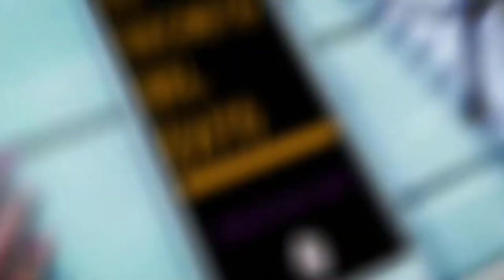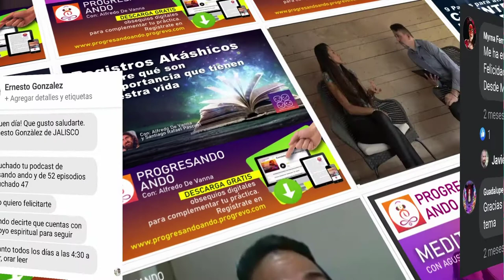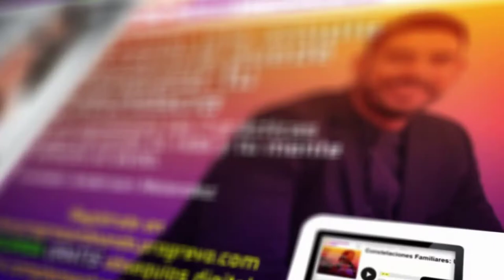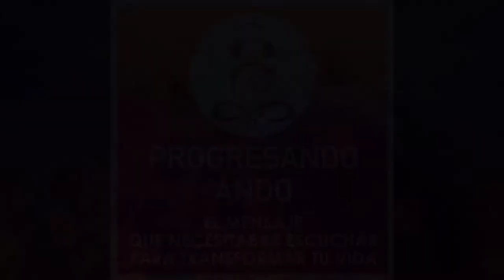EPISODIO 70 - Aprende inteligencia migratoria - Juan Carlos Ollarves y Alfredo De Vanna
En un mundo global donde muchos de nosotros nos encontramos viviendo en países diferentes a los que nacimos o donde muchos están pensando en irse a vivir a otros países con otros idiomas o otras culturas es importante entender cuales son los retos a los que tenemos que enfrentarnos y como usar a tu favor estos retos para poder enfocarte en crear la nueva realidad en ese lugar que ahora llamas o llamaras “Hogar”.

En este episodio de tu podcast Progresando Ando estaremos conversando con Juan Carlos Ollarves quien es coach resiliente, conferencista y escritor, en compañía de nuestro anfitrión Alfredo De Vanna.

Notas del episodio:
Minuto 02:00 ¿Cómo usar a tu favorlos retos que se presentan al momento de cambiar de pais?
Minuto 04:34 Juan Carlos nos cuenta cómo inició el proyecto de Inteligencia Migratoria
Minuto 07:30 Tú tienes dentro ti el granpoder de transformar tu vida, y obtener todo aquello que deseas
Minuto 09:46 Somos ciudadanos del mundo, por eso, al emigrar a un nuevo país nos enfrentamos a nuevos retos
Minuto 10:14 ¿Qué es la Inteligencia Migratoria?
Minuto 12:00 Migrar, es un viaje externo e interno, emocional,física y mentalemente estás cambiando tu entorno
Minuto 12:41 Juan Carlos nos cuenta según su experiencia cuál es la mejor manera de integrarse en un nuevo país
Minuto 14:28 Si vas a emigrar, el primer paso es que estadecisión sea tuya, personal.
Minuto 18:04 Juan Carlos tedarárecomendaciones para que las personas puedan crear esa realidad migratoria que desean y se puedan adaptar con mayor facilidad
Minuto 19:00 El desapego y laestructura de unanueva identidad son elementos claves para la adaptación al momento de emigrar
Minuto26:07 Conoceremos una a una, las siete estructuras que debemos dejar ir para el proceso de adaptación en una etapa de migración.